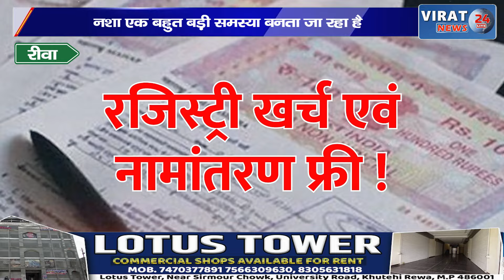रीवा: व्रत बंद के अवसर पर बटुकों को नशा मुक्ति की दिलाई गई शपथ